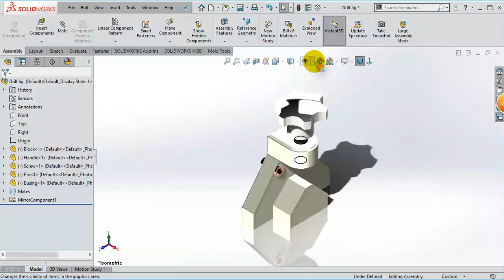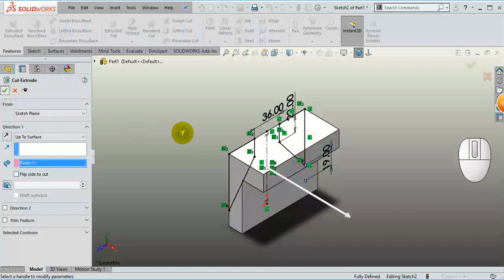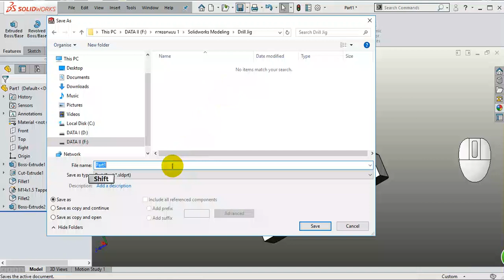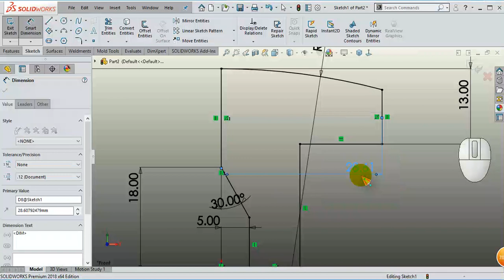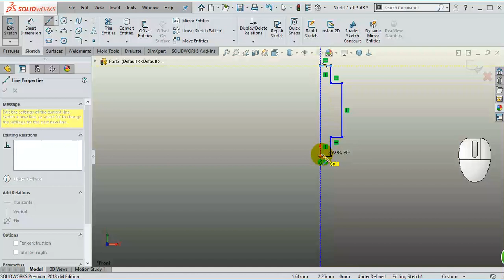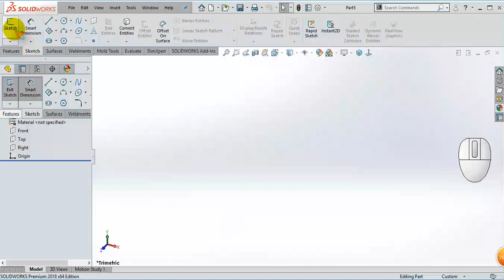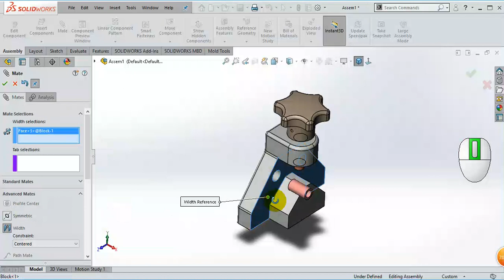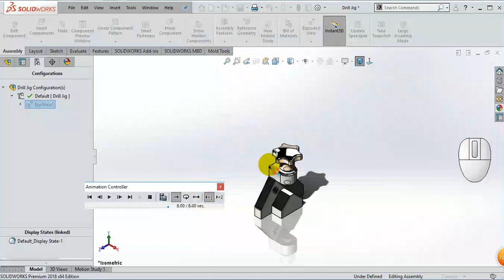23.SolidWorks 2018 - จิ๊กช่วยเจาะรู Jig Drill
การสร้างชิ้นส่วนของ Drill Jig
การประกอบชิ้นงาน Drill Jig
การสร้างภาพแยกชิ้น Drill Jig
การสร้างแอนนิเมชั่นการประกอบชิ้นงาน Drill Jig

Create Part Drill Jig
Assembly Drill Jig
Create Exploded View Drill Jig

SolidWorks 2018 , SolidWorks 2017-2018 เบื้องต้น
SolidWorks เบื้องต้น , SolidWork เบื้องต้น

Solidworks 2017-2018 เบื้องต้น

SolidWorks 2018 เบื้องต้น

SolidWorks เบื้องต้น

SolidWorks ขั้นพื้นฐาน

เขียนแบบ SolidWorks

solidwork เบื้องต้น